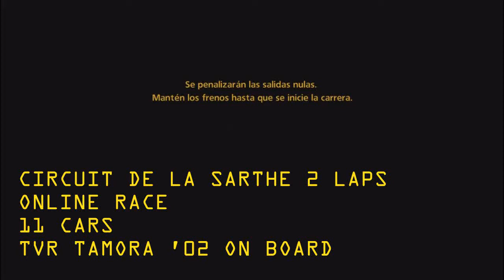GT5 ONLINE: TVR TAMORA 02 la Sarthe ON BOARD (HD)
Carrera bastante limpia online,
Sin ayudas, solo ABS (1).
Neumáticos Deportivos duros.
Con coladita en la chicane incluida jeje

No AIDS, except ABS 1
Tyres: Hard Sport
Includes a little fail in the chicane lol